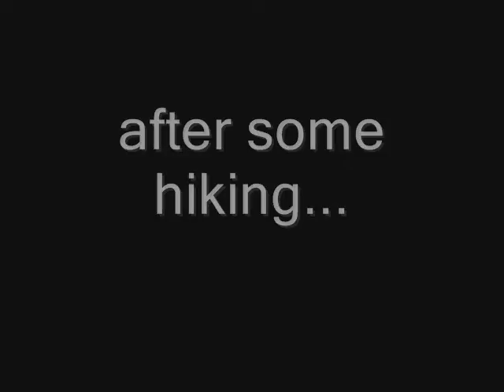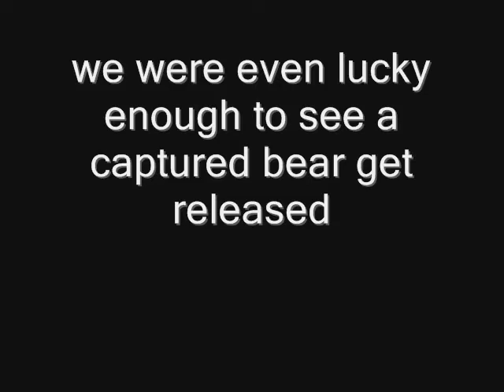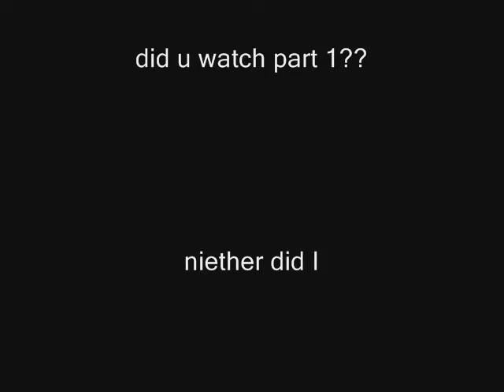BDT-Yosemite Trip (Part 2)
The 2nd part to the yosemite trip.

includes special guest: Austin Shen

credits song: Mortal combat theme